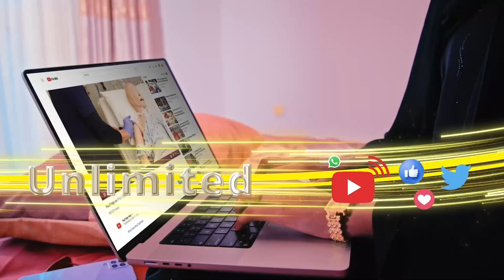Madaxweyne Biixi iyo Musharax Cirro oo waqti dheer kadib iska soo garab muuqday iyo hadalhayn.......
Madaxweyne Biixi iyo Musharax Cirro oo waqti dheer kadib iska soo garab muuqday iyo hadalhayn ka dhalatay.